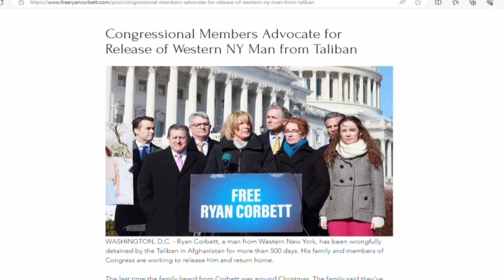Louisville couple speaks out as the Taliban continues to hold their son hostage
Ryan Corbett has been held captive by the Taliban for nearly a year and a half, suffering in a 9 foot by 9 foot cell.